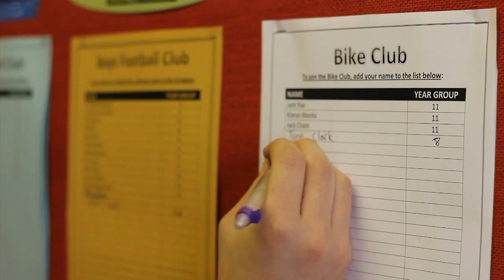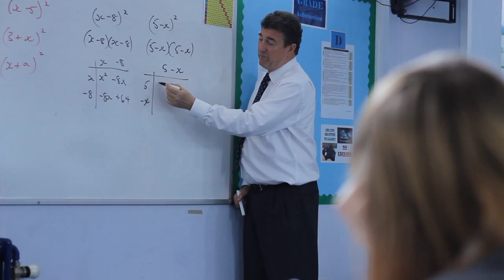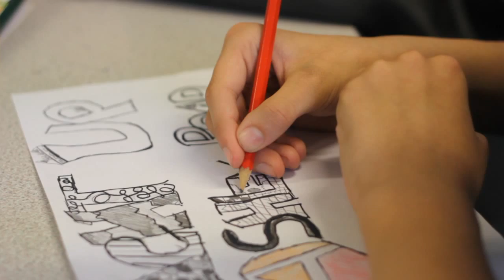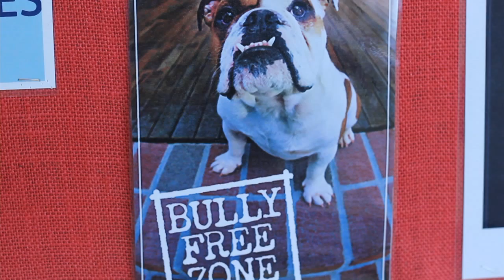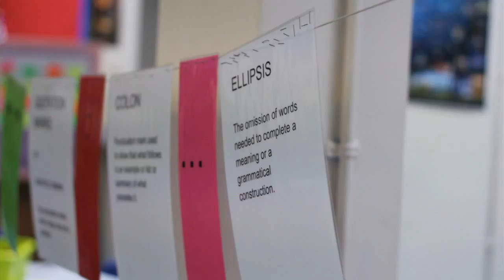St Aldhelm's Academy YouTube